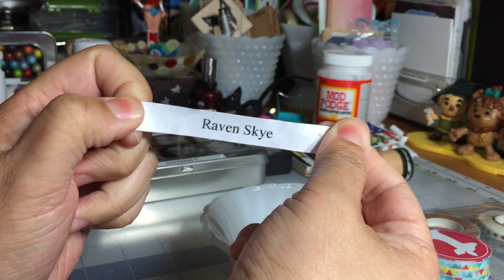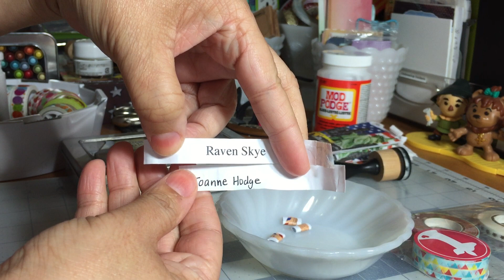Hidden Giveaway (TAKE 2): And the NEW winners are...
I picked 2 new winners from the remaining entries.  :)